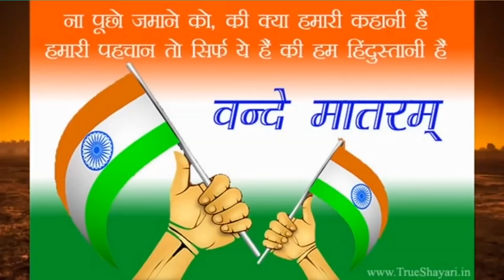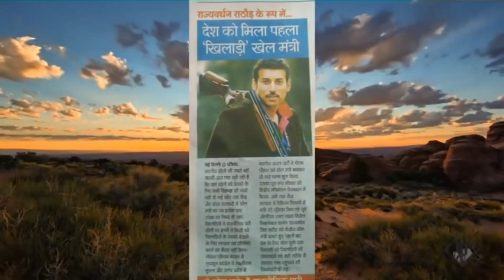Ghanshyam Gujar & Riya Rathi ने गया मोदी का ऐसा गाणादुश्मन_की_नींद_खोदी_मोदी Mero Man Kahyo Bhartar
Shyam Music Company

मेरे सभी दोस्तों का दलीप थेबड़ की और से तह दिल से श्याम म्यूजिक में स्वागत Welcome है श्याम म्यूजिक के साथ जुड़े रहे और अपना प्यार देते रहे आपका दिन मंगल मय हो

#➤Song~~Kamal Ka Batan Daba
#➤Singer~~GhanShyam Gurjar & Riya Rathi
#➤Music_Lable~~Shyam Music #➤Category~~Rajasthani DJ Song
#➤Sub_Category~~DJ Song
#➤Producer~~Krishan Jee Pahlwan BJP Neta
#➤~~Director Shyam Music : Dalip Thebar
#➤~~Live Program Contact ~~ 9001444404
Gmail.Com